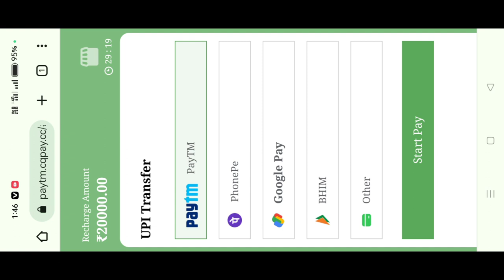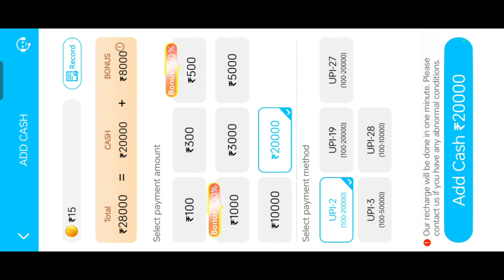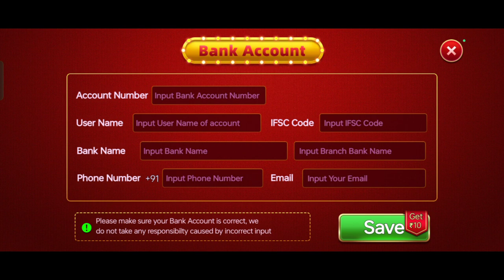Teen Patti StarWin AAA | teen patti starwin aaa se paise kaise kamaye | TeenPatti StarWin AAA App